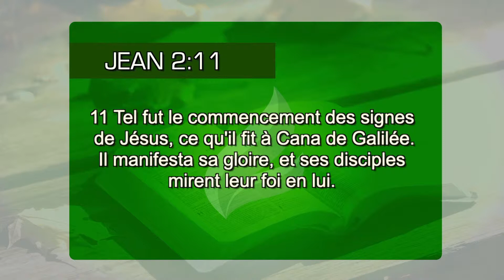Dieu veut manifester Sa gloire en vous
Dieu désire réaliser des choses grandioses dans votre vie. Apprenez à mettre votre foi en action et prenez possession de grandes victoires (Jn 2.11).